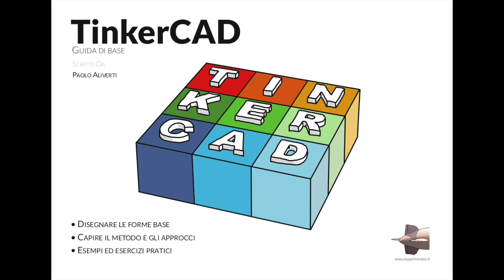La porta EXOR - Elettronica Digitale - Porte logiche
In questo video spiego come funziona la porta EXOR e qual'è la sua tavola della verità.
Il video fa parte di una serie sull'elettronica digitale e le porte logiche.